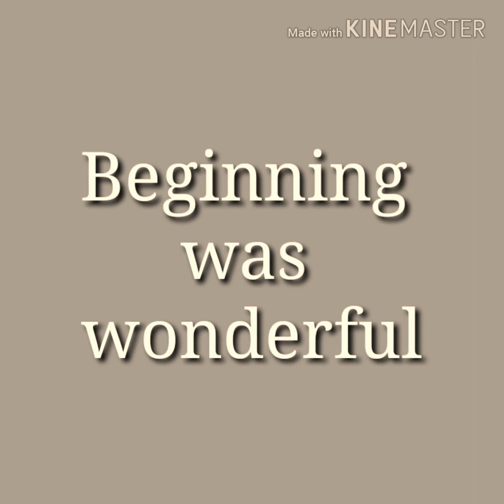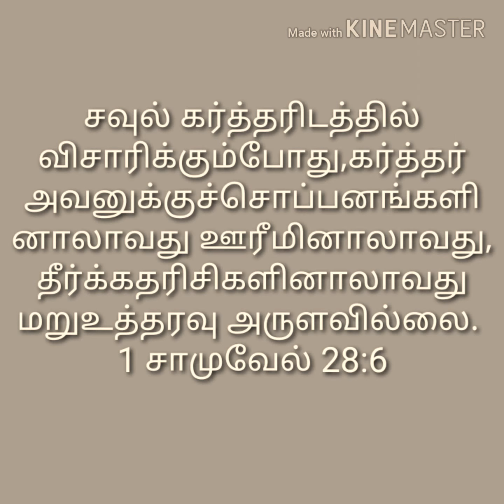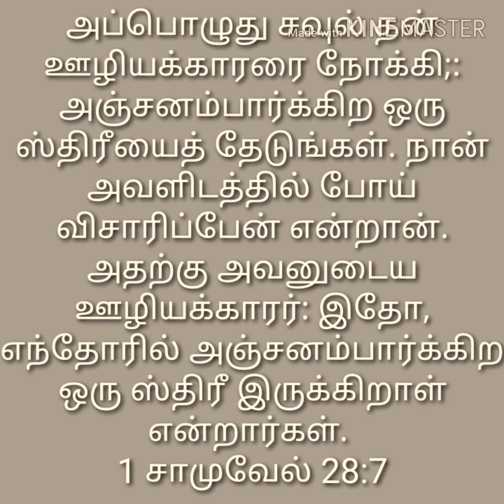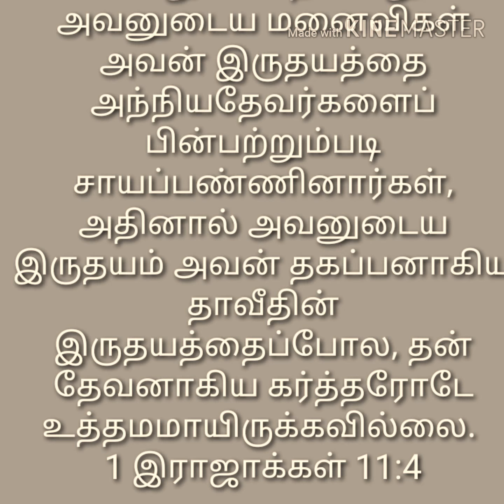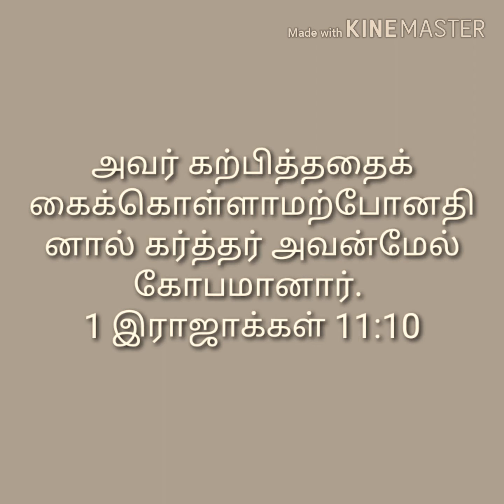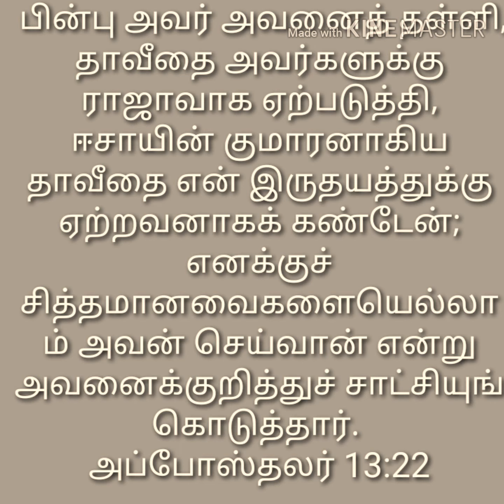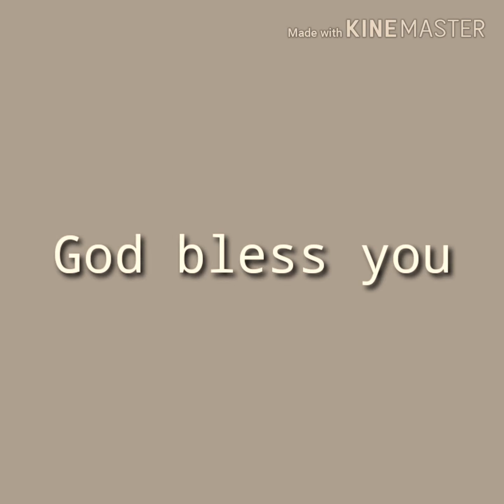Tamil Christian Sermon - 40 YEARS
3 Kings of Israel